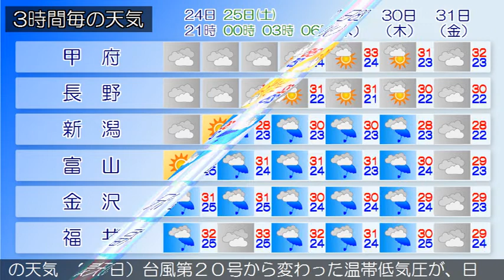2018/08/24 甲信北陸地方の天気予報 夕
佐渡では、強風に注意してください。下越、佐渡では、高波に注意してください。台風第２０号から変わった温帯低気圧が、日本海を北東へ進んでいます。新潟県では、台風第２０号から変わった温帯低気圧が、日本海を北東へ進む見込みです。このため、晴れる所もありますが、概ね曇りで夜のはじめ頃まで雨の降る所があるでしょう。富山県は、日本の東に中心を持つ高気圧に覆われますが、湿った空気の影響を受ける見込みです。このため、概ね曇りですが、夜は晴れとなるでしょう。曇り又は晴れとなっています。（今夜の天気　２４日）台風第２０号から変わった温帯低気圧が、日本海を北東へ進む見込みです。このため、晴れる所もありますが、概ね曇りで夜のはじめ頃まで雨の降る所があるでしょう。石川県は、台風第２０号から変わった温帯低気圧が、日本海を北東へ進む見込みです。このため加賀は、晴れで夜遅くなって曇り、能登は曇りでしょう。曇り又は晴れとなっています。（今夜の天気　２４日）台風第２０号から変わった温帯低気圧が、日本海を北東へ進む見込みです。このため、晴れる所もありますが、概ね曇りで夜のはじめ頃まで雨の降る所があるでしょう。福井県は、台風第２０号から変わった温帯低気圧が、日本海を北東へ進む見込みです。このため、晴れ夜曇りで、雨や雷雨となる所があるでしょう。曇り又は晴れとなっています。（今夜の天気　２４日）台風第２０号から変わった温帯低気圧が、日本海を北東へ進む見込みです。このため、晴れる所もありますが、概ね曇りで夜のはじめ頃まで雨の降る所があるでしょう。